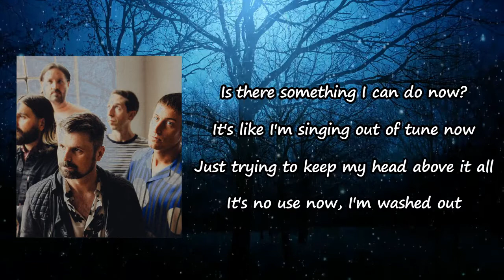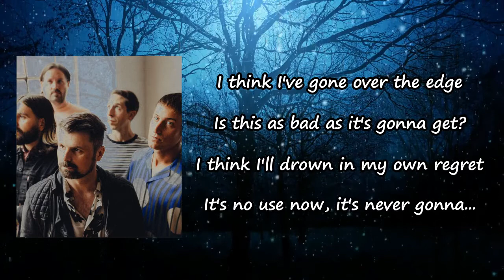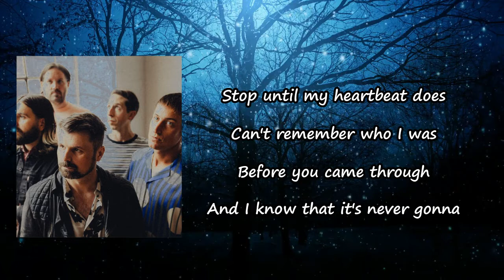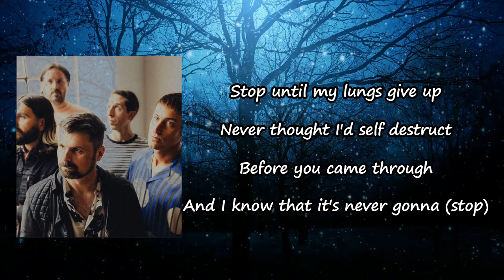Silverstein - Stop Lyrics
Songs: Stop by Silverstein
Album

Stop Lyrics:

Feels like you're living in my head now
A tidal wave through a ghost town
My vision blurring like a watercolour
I'm washed out now, I'm washed out
Is there something I can do now?
It's like I'm singing out of tune now
Just trying to keep my head above it all
It's no use now, I'm washed out
I thought that I'd escape
But I never really had a shot
I thought that I could shake it
But I know that it's never gonna
Stop until my heartbeat does
Can't remember who I was
Before you came through
And I know that it's never gonna (stop)
I think I've gone over the edge
Is this as bad as it's gonna get?
I think I'll drown in my own regret
It's no use now, it's never gonna
Can't remember who I was (who I was)
And I know that it's never gonna
Stop until my lungs give up
Never thought I'd self destruct (self destruct)
But I never really had a shot (had a shot)
It's a beautiful place to drown
Last breath is a constellation
No light gets this far down
I know that it's never gonna